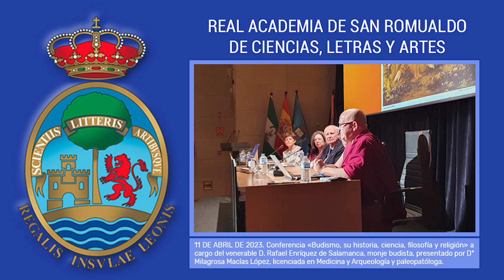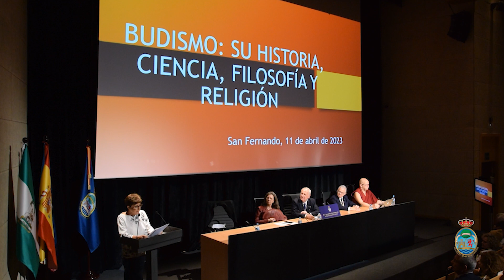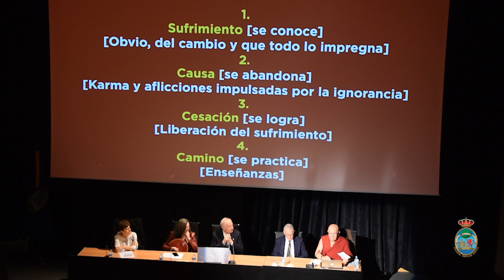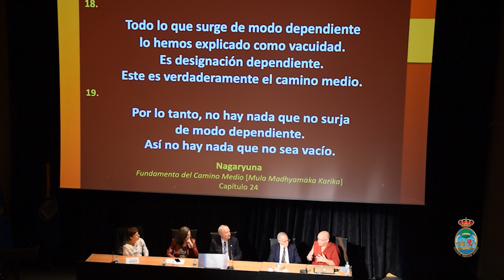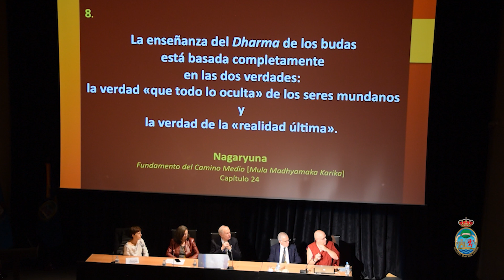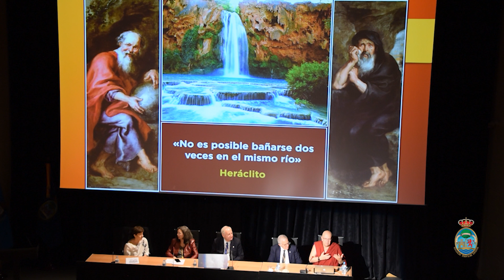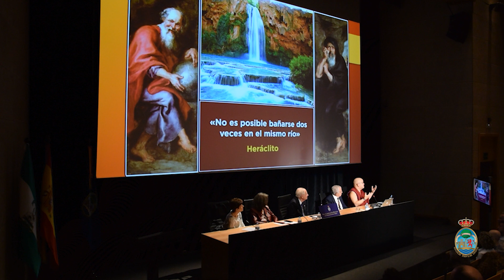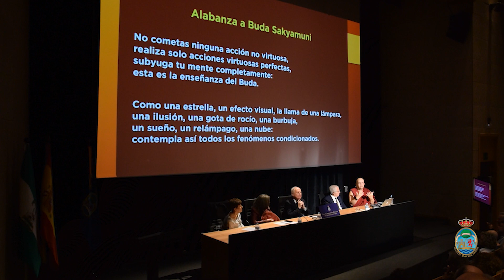CONFERENCIA «BUDISMO, SU HISTORIA, CIENCIA, FILOSOFÍA Y RELIGIÓN»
Conferencia del venerable D. Rafael Enríquez de Salamanca, monje budista, titulada «Budismo, su historia, ciencia, filosofía y religión» enmarcada en el curso 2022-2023 de la Real Academia de San Romualdo de Ciencias, Letras y Artes de San Fernando. Martes 11 de abril de 2023.